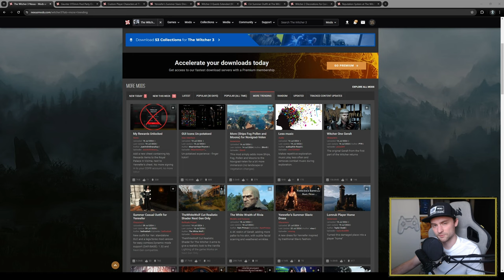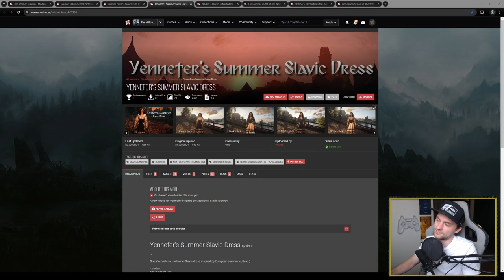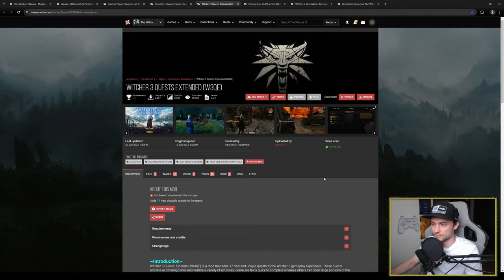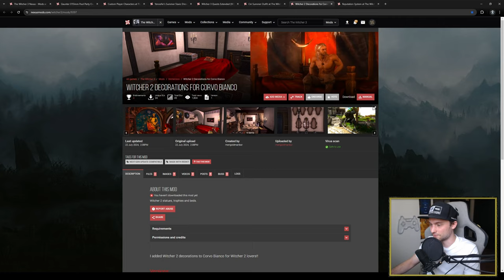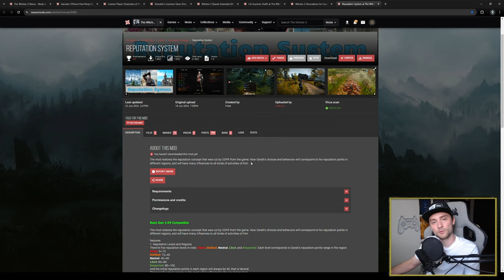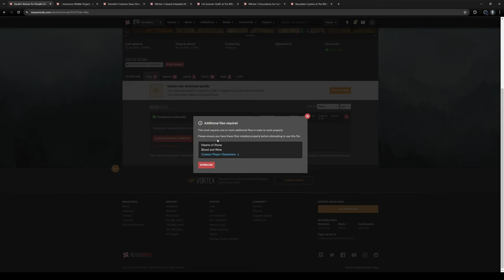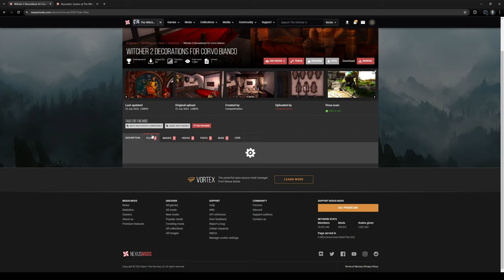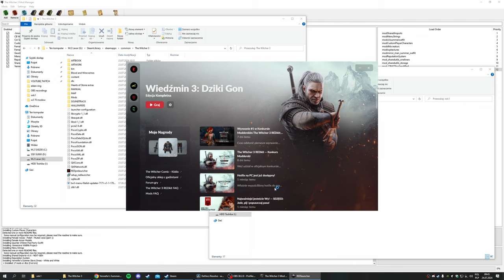SYSTEM REPUTACJI W WIEDŹMINIE 3 😮 - 7 MOD-owych CIEKAWOSTEK | #1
Siemson!
Zaczynamy mini serię z najciekawszych modów ostatnich tygodni do Wiedźmina 3. Wraz z pojawieniem się narzędzia RedKit od CDP pojawiają się co jakiś czas całkiem fajne pozycje, które wzbogacą naszą niemie... znaczy polską grę.
Miejcie na uwadze, że rozwiązania ukazane w filmie są moją własną opinią.

Pozdro!

Rozdziały/timestampy:
00:00 - 00:31 Wstęp
00:31 - 01:10 Gaunter O'Dimm Pool Party Outfit
01:10 - 03:00 Custom Player Characters
03:00 - 03:21 Yennefer's Slavic Dress
03:21 - 05:17 Witcher 3 Quests Extended
05:17 - 05:44 Ciri Summer Outfit
05:44 - 06:33 Witcher 2 Decorations for Corvo Bianco
06:33 - 09:53 Reputation System
09:53 - 13:02 Pobieranie i preinstalacja
13:02 - 15:07 Instalacja Mod Managerem i Script Merger
15:07 - 19:40 Test i prezentacja w grze
19:40 - 19:52 Zakończenie

Wszelkie prawa autorskie modów należą do ich tworców, nie jestem autorem modów a jedynie przedstawiam takowe na mocy przepisów regulujących prawo cytatu art. 6 ust. 2 lit b) i art. 9 dyrektywy 96/9/WE o ochronie baz danych i art. 5 ust. 3 lit d) dyrektywy 2001/29/WE, tzw. „internetowej".

Muzyka użyta w filmie pochodzi z gry Wiedźmin 3.